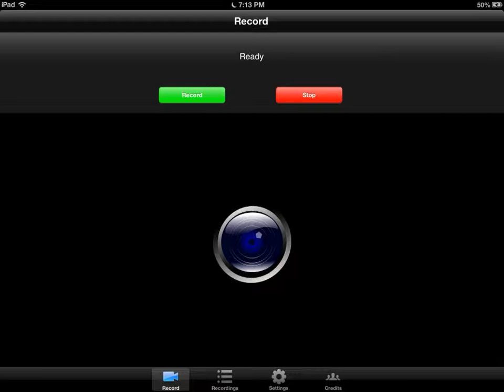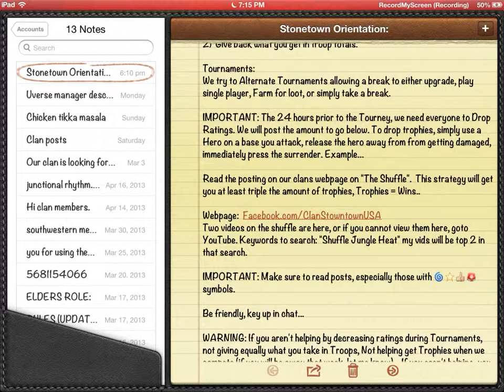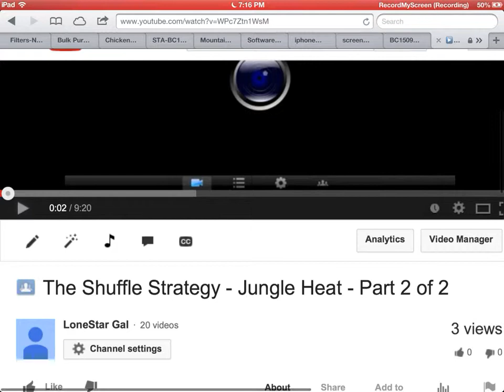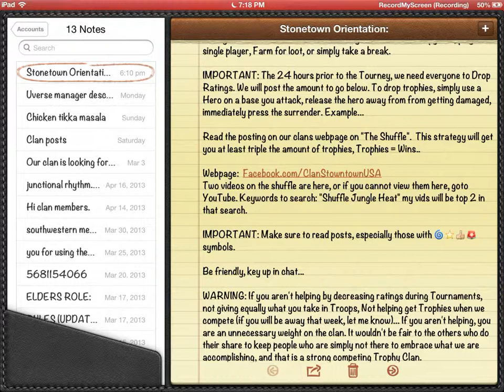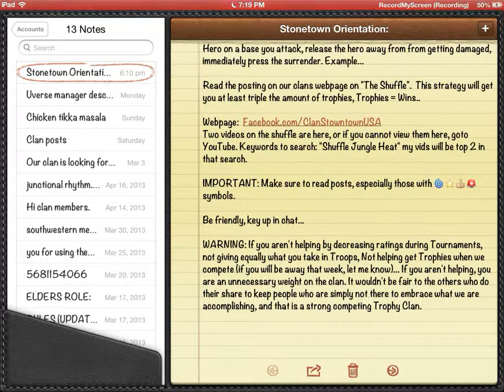Stowntown USA Clan Orientation Video - Jungle Heat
Stowntown USA Clan Orientation Video, for new memebers. Important information covered.